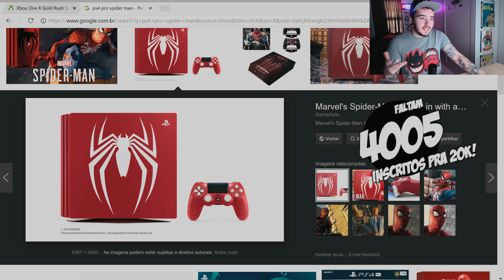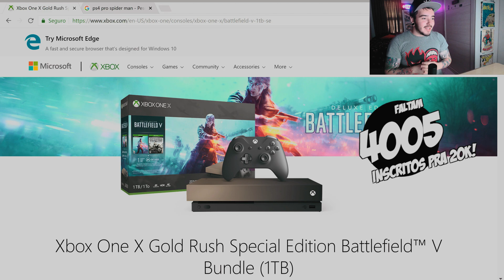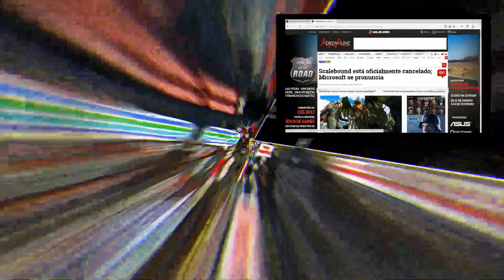VAGABUNDA! Microsoft apresenta console RIDÍCULO durante a GAMESCOM!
Esforço 0 dessa empresa...

► PSN ID: Mazinho47
► Gamertag: MaThEuSo 47